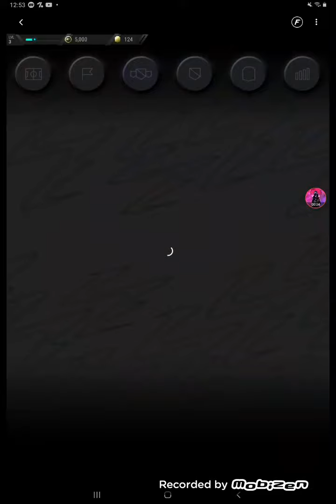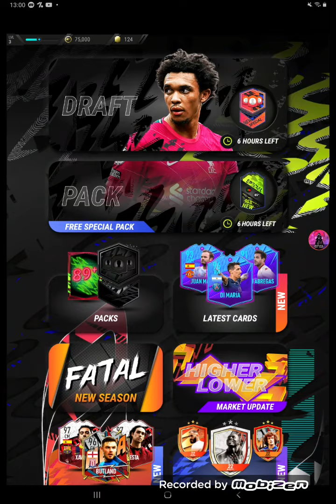jugando a madfut asiendo futdraft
Para uniros a la Squad Sasuke
Rapido!!!